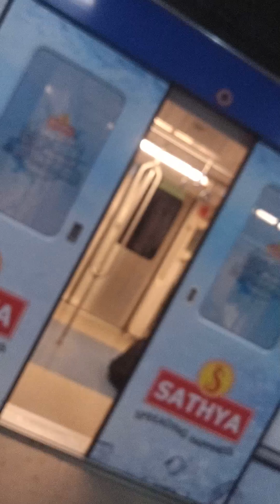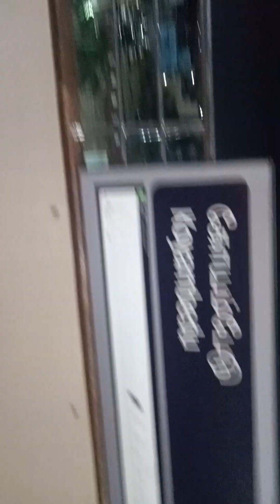20 February 2024(5)